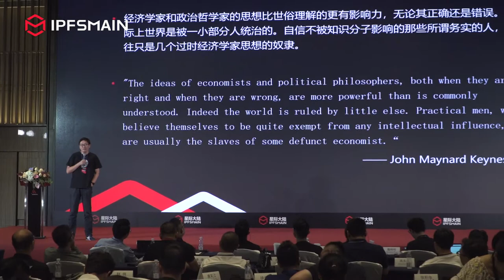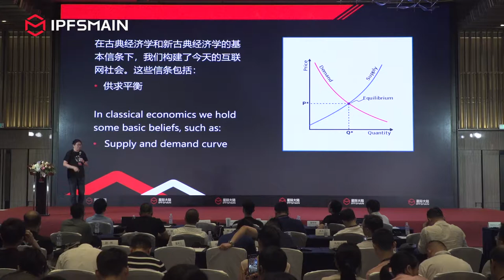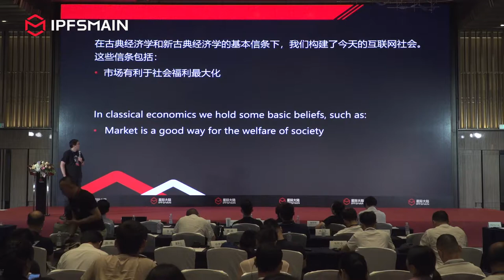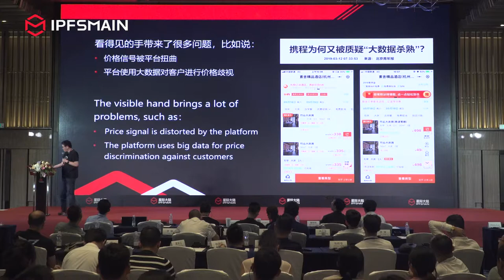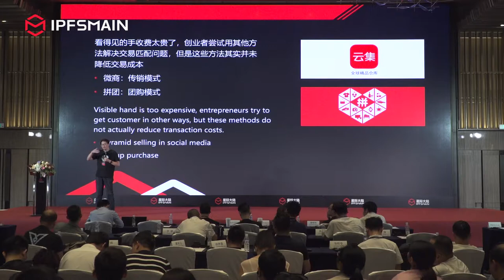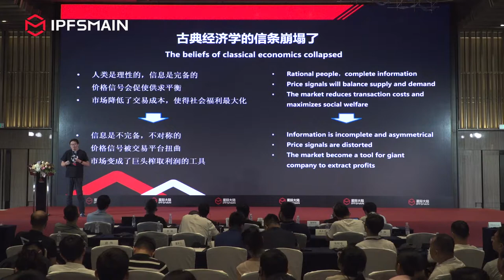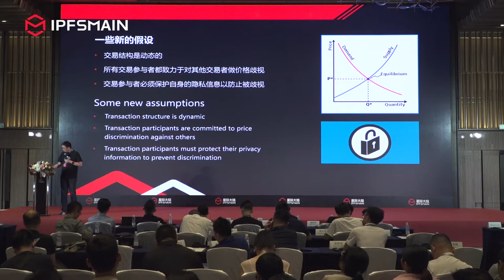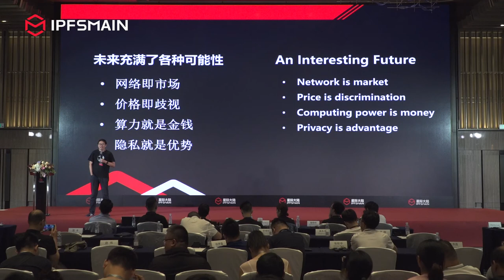DSAS | Programmable Economics - Xin Zhao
Xin Zhao, CEO of MornMist Lab, gave the speech at the Distributed Storage Application Summit on July 13th, 2019, held by IPFSMain.

About us:
Distributed Storage Application Summit (DSAS) is a joint effort of IPFSMain and Seagate Technology. IPFSMain is founded since 2018 and headquartered in Shenzhen which is also called the Silicon Valley of Hardware with its comprehensive industrial supply chain. IPFSMain is committed to providing users with storage mining hardware production, mining farms co-location, mining software development, application development and other services in the IPFS & Filecoin Ecosystem. The technical team consists of former Kingdee product director, Skyworth storage service department director, ZTE R&D leader, Huawei senior storage engineer and other Internet giant executives. The mission of IPFSMain is to build a robust foundation for humanity’s information.